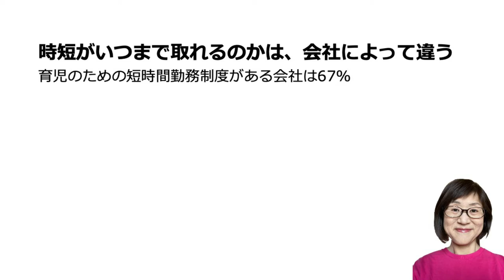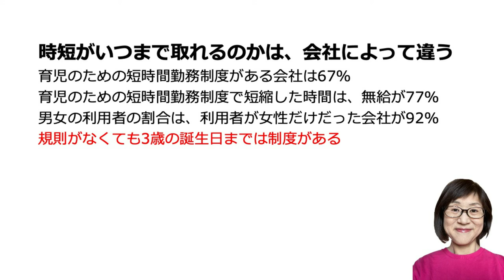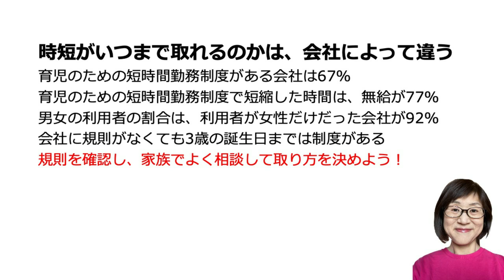育休明け、時短はいつごろまで取るものなのでしょうか【育休後Ｑ＆Ａ】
育休明けに時短を取っている人は、みんながいつごろまで取っているのか、気になりますよね。調べてみましたが、平均取得年数のようなデータは見つかりませんでした。そのかわり、会社によって時短の長さが違うことや、有給か無給かなどのデーががありましたので、お話してみました。

【参考データ】
令和元（2019）年雇用均等基本調査｜厚生労働省　事業所調査
令和元（2019）年 10 月1日現在の状況

内容：
0:00 みんなは時短をどのくらい取っているの
00:11 時短がいつまで取れるのかは、会社によって違う
01:00 育児のための短時間勤務制度がある会社の割合
2:20 育児のための短時間勤務制度で短縮した時間は、有給か、無給か
3:10 男女の時短利用者の割合はどのくらい？
04:57 会社に規則がなくても3歳の誕生日までは制度がある
05:51 実際にいつまで取っているのか
07:08 これから時短の利用を検討している人へ

【育休後オンライン相談：お申し込み受付中】

【著書】
改訂版 さあ、育休後からはじめよう 〜働くママへの応援歌〜 労働調査会

‹山口理栄プロフィール›
1984年総合電機メーカー入社、ソフトウェアの開発、企画に24年間従事。２児の育児を経験。
2010年〜育休後コンサルタント。
2021年〜株式会社山口企画代表取締役